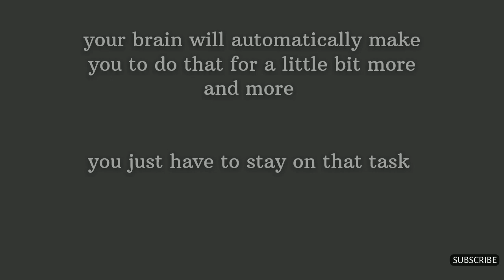Stop Procrastination Now !! or die like a loser